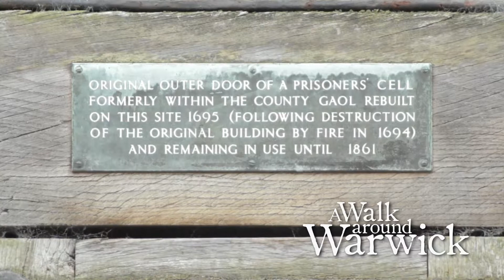A Walk Around Warwick - The Cell Door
A clip from the feature-length documentary A Walk Around Warwick.